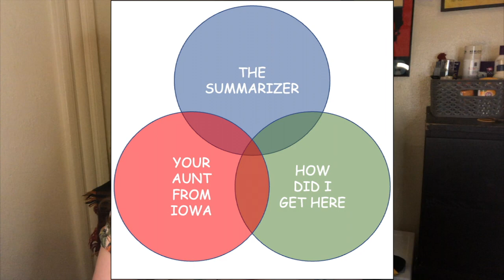Reading Amazon Reviews of Movie Musicals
Some things can't be unread.